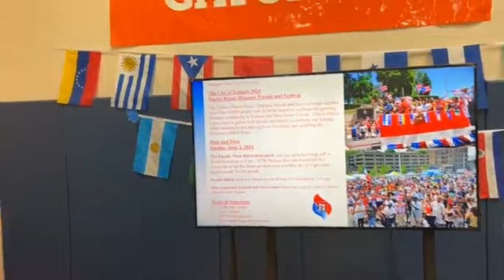CSEE 1st International Culture Day Event (01/31/24)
CSEE is uniting cultures, celebrating diversity ✨: A glimpse into the vibrant heart of our community at the Charter School of Educational Excellence’s First Annual International Family Night. An evening where flavors, traditions, and talents transcended borders, creating a tapestry of unity and joy. Families enjoy samplings of various cuisines, cultural performances, and are immersed through a student art gallery walk. @cseeowls @csee_owls_athletics @carmengomezgoldberg